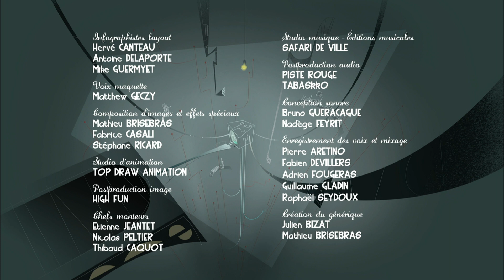Eliot Kid (French) | Saison 2 | Épisode 46 | Hamsterrifiant l Barbara Scaff | Christine Flowers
Regardez Eliot Kid (French) Saison 2 Épisode 46 Hamsterrifiant on Jetpack Distribution

La série met en vedette Eliot, le petit enfant à l'imagination hyperactive qui transforme les situations les plus courantes en blockbusters d'action-aventure hollywoodiens, avec ses deux amis, Kaytoo et Mimi.